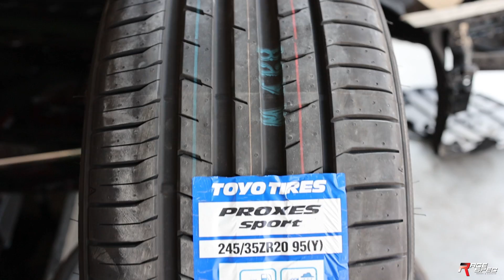Accord G10 จัดทุกอย่างที่ Racespec ล้อ Forged Monoblock แท้ เบรค Customs และ Body Part เต็มระบบ !!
Accord G10 สีขาว ล้อดำ เบรคแดง
- ล้อ Forged แท้ Raceforged Rf04 20x9+42 20x10+30 สี Carbon Graphite
- ยาง Toyo proxes sport made in japan 245/35 r20
- โช้คสตัท RSR Best-i ปรับได้ 36 ระดับ
- Body Part  ลิ้นหน้า Nk ดิฟหลัง Azc ลิ้นข้างเรซสเปก Wing Nk ทรงM
- ชุดเบรคหน้า Cadilac CTS-V พร้อมจานลาย Type3 380/370 มิล
- ท่อ JTC titanium ปลาย Carbon
- ไฟท้ายก้างปลา

จบทุกสิ่ง งานติดตั้งแบบมืออาชีพ ผลงาน Accord G10 กว่า300คัน+ การันตีเรื่องความเข้าใจในการแต่งรถรุ่นนี้